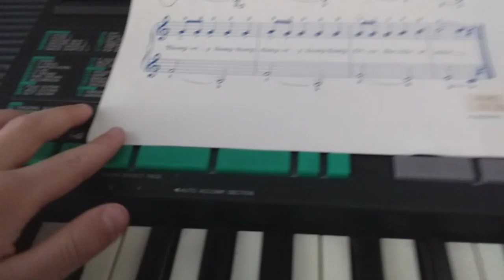Oreo The Dog 🐶 PLAYS MUSIC 🎶!!!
Oreo The Dog has fun trying out different instruments to play!